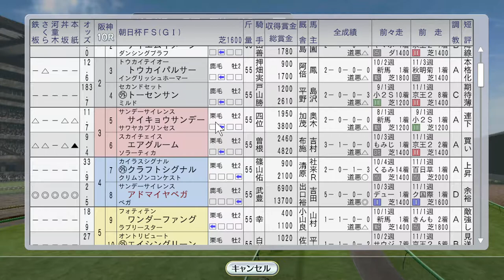アドマイヤベガ、朝日杯FSで2歳王者へ 1998年12月3週【ウイニングポスト8 2016：競馬ゲーム】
（前）12月2週海外 香港ウィーク 今年も総取り狙います。アグネスワールド、メジロブライト、エアジハード他：
1998年海外セール アグネスデジタル、エイシンプレストン、タップダンスシチー購入：
（次）12月4週 激突！有馬記念、阪神カップ。マーベラスサンデー、スペシャルウィーク、グラスワンダー、キョウエイマーチ、タイキシャトル、シーキングザパール：